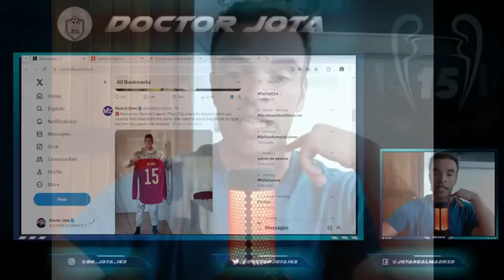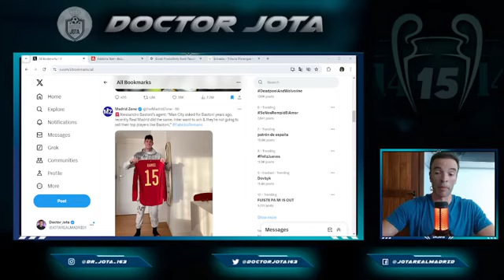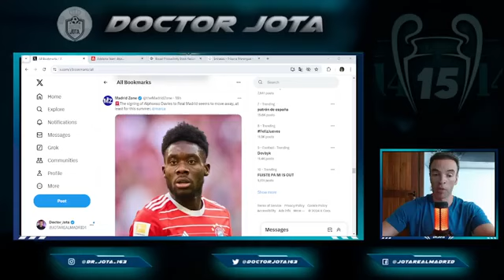Adiós DAVIES! Se Aleja definitivamente | ¡A FICHARLO! | ¿LO VENDERÁN? F. ROMANO LO DICE